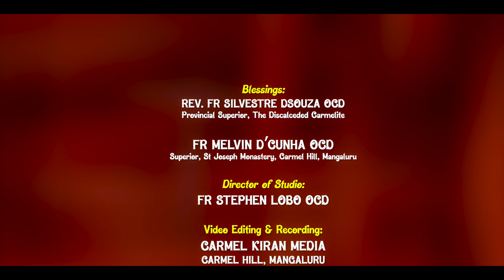Let the ANGER, be cured only by LOVE - ENGLISH REFLECTION BY FR STEPHEN LOBO OCD